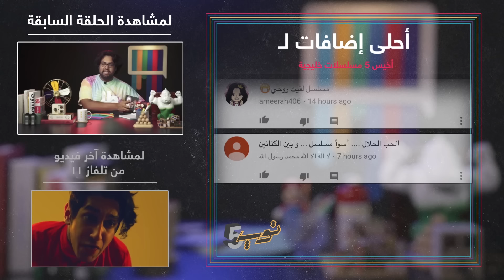أغبى 5 حروب سببها البزرنة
شاركونا نزاعات غريبة ما ذكرناها

واكتبولنا ايش تبغوا تشوفوا في حلقة الخميس الجاي ((9 - مارس - 2017)) من توب٥.

شارك في البحث:
صهيب قدس sohaybov@
فارس قدس @farisgodus
مازن الميمني @mazin

مونتاج:
وائل الشهري @WaelAlshehri

هوية واخراج فني:
مازن الميمني

انتاج:
فارس قدس FarisGodus@